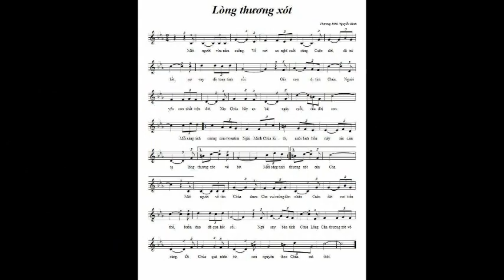Ns. Nguyễn Bình - LÒNG THƯƠNG XÓT - Trình bày: Hải Đăng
LÒNG THƯƠNG XÓT
Nhạc:  Nguyễn Bình
Lời: Thu Hương
Trình bày: Hải Đăng
(Trích trong đĩa CURSILLO TÌNH YÊU)

Phiên khúc 1:
Một người vừa nằm xuống, về nơi an nghỉ cuối cùng, cuộc đời đã trả hết, nợ vay đã toan tính rồi, giờ con đi tìm Chúa, người yêu con nhất trên đời. Xin Chúa hãy an bài, ngày cuối của đời con.

ĐK: Mỗi sáng tinh sương con mong tìm Ngài, Mình Chúa Kitô nuôi linh hồn này. Xin cảm tạ lòng thương xót vô bờ.
Mỗi sáng tinh sương con mong tìm Ngài, Mình Chúa Kitô nuôi linh hồn này. Xin cảm tạ lòng thương xót của Cha.

Phiên khúc 2:
Một người về tìm Chúa, được Cha vui mừng đón nhận, cuộc đời nơi trần thế, buồn đau đã qua hết rồi. Ngủ say bên tình Chúa, lòng Cha thương xót vô cùng. Ôi, Chúa quá nhân từ, con nguyện theo Chúa mà thôi !